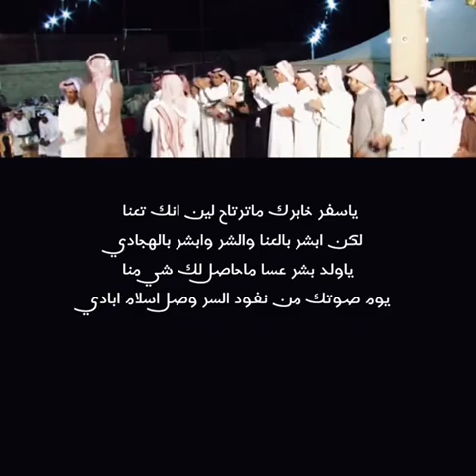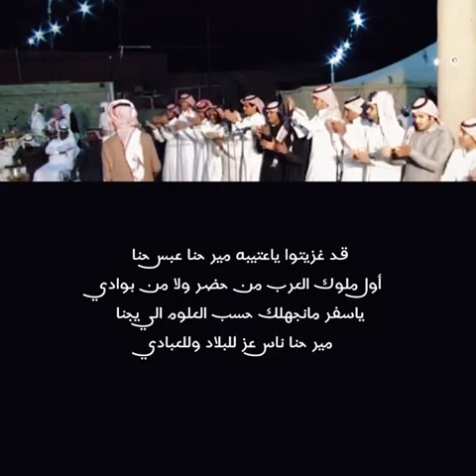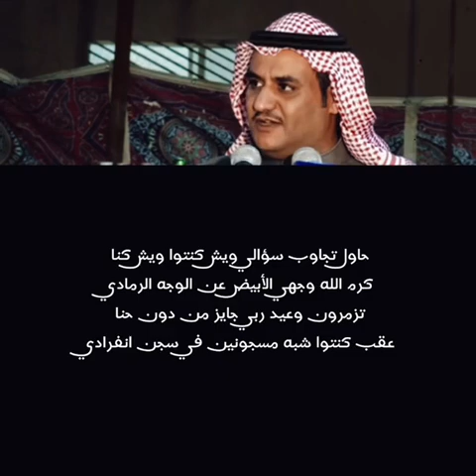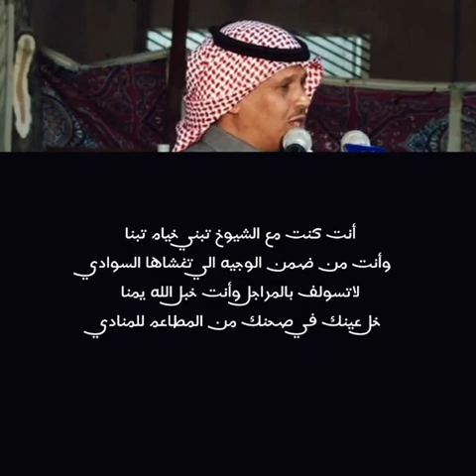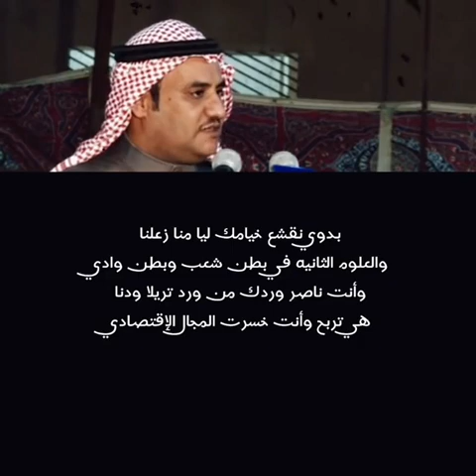موال ناصر الرشيدي سفر_الدغيلبي